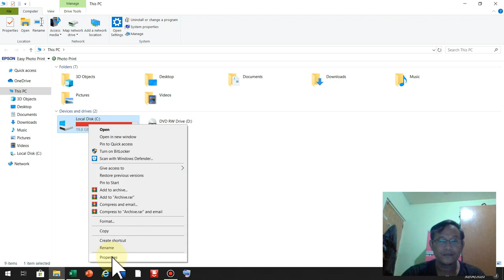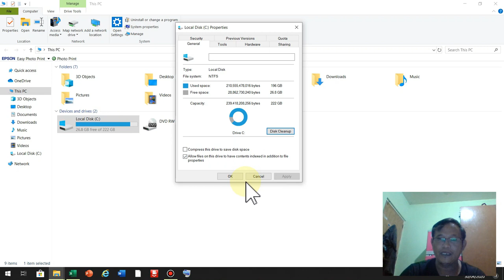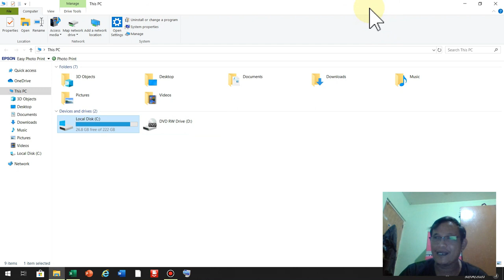Paano tanggalin ang unnecessary, temporary files, cache files sa laptop or desktop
PAGLILINIS AT PAGDEDELETE NG UNNECESSARY FILES SA LAPTOP